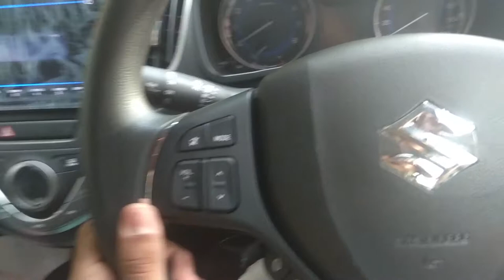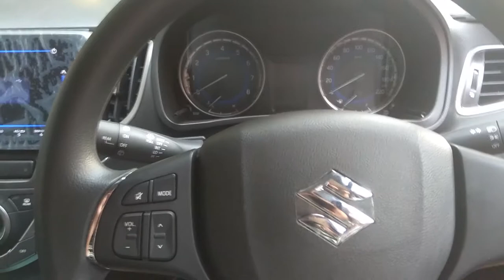car driving tips in malayalam